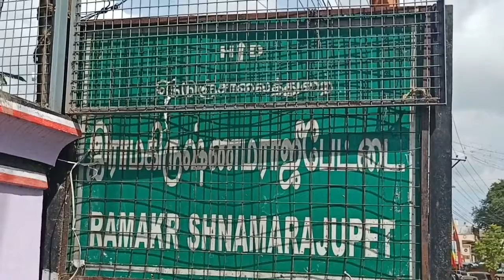பாரத பிரதமர் திரு நரேந்திர மோடி ஜிக்கு 72 ஆம் ஆண்டு பிறந்த நாள் விழா